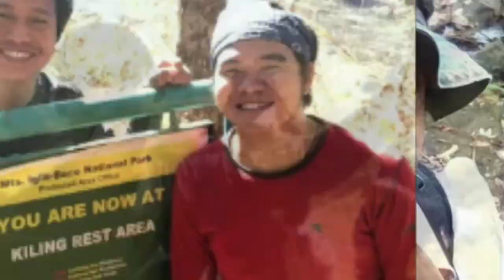Adventure 48: buhay Bukid parin mga kabagang patanim na tayo mga guys!!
Buhay bukid episode padin update tayo sa ating munting bukirin. at ayun nga nagpatanim na tayo ng palay. lets Go mga kabagang